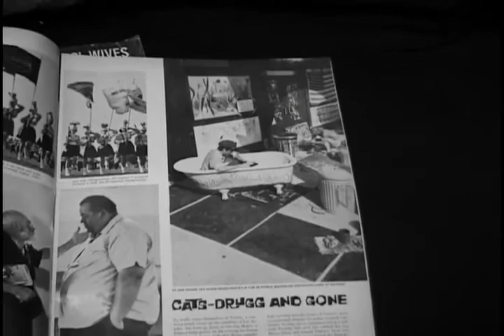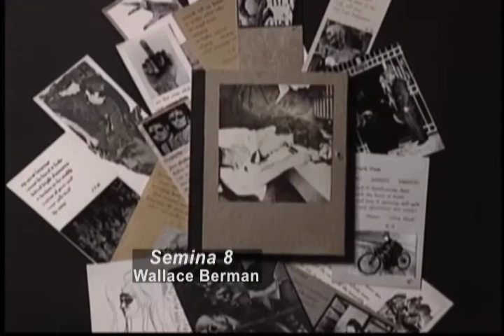'Venice West and the LA Scene' Trailer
'Venice West and the LA Scene' is one part of the two part documentary 'Swinging in the Shadows'  - the untold story of the California Beat Era - straight from the source. This part is about what took place in Venice, California and West Los Angeles during the late 50s -- mostly insider knowledge until now. It provided the inspiration that rocked the Los Angeles cultural world.

We are seeking finishing funds at this time. For more information or to contribute: